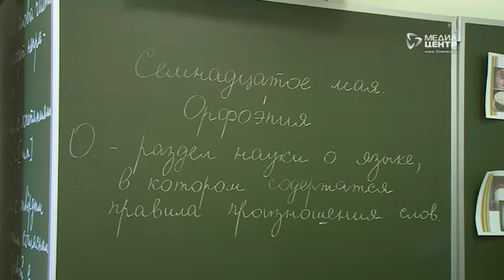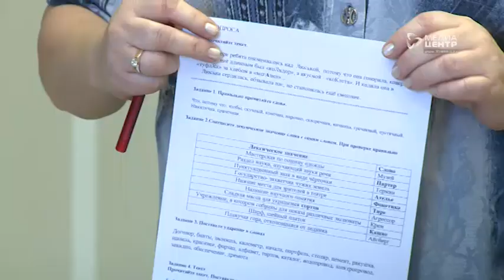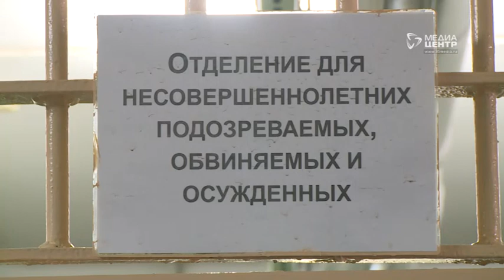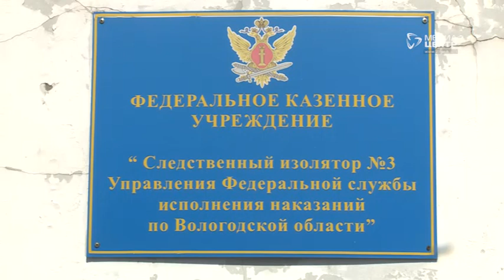Как несовершеннолетние учатся в изоляторе?